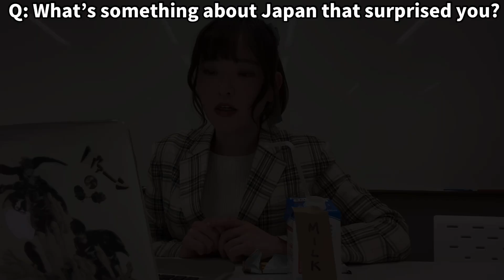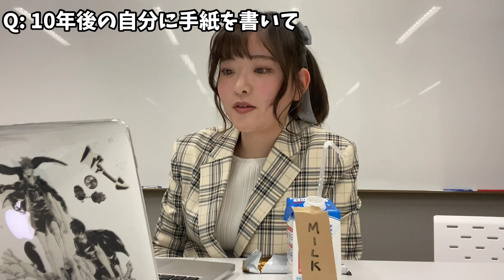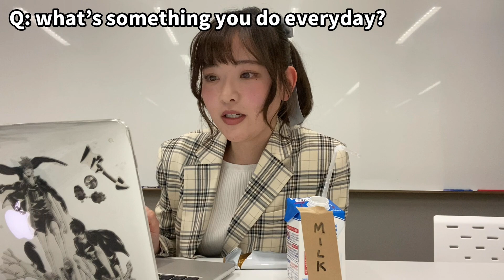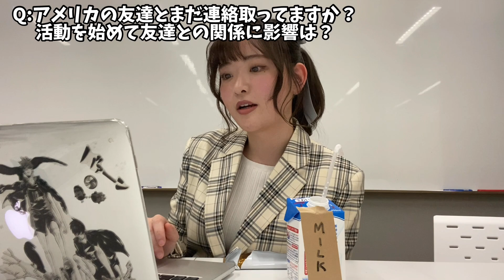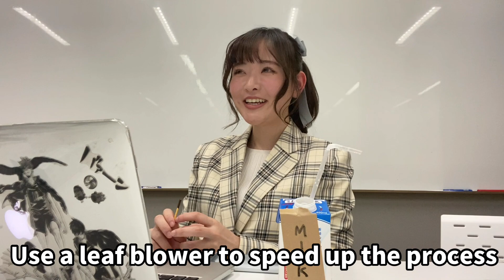[50の質問][Idol Q&A] 声優アイドルの知られざる一面(！？)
今回は５万人記念ということで５０問だったんですが、またの機会にもっと応えたいと思います！

この動画のコメント欄にも質問を書いてくれればもしかしたらコメントで答えるかも！！

I couldn’t answer everything but I tried answering both Japanese and English questions equally 🥰

■天城サリーSNS情報

22/7(ナナブンノニジュウニ)スタッフtwitter

■22/7 7thシングル『僕が持ってるものなら』2月24日(水)発売中！

■22/7 1stアルバム『11という名の永遠の素数』6月30日(水)発売決定！

■「22/7 計算中」Blu-ray11月25日(水)発売中！

■リズムゲームアプリ「22/7　音楽の時間」好評配信中！

秋元康総合プロデュースのデジタル声優アイドル「22/7(ナナブンノニジュウニ)」のリズムゲームアプリがついに登場！
秋元康総合プロデュースのデジタル声優アイドル「22/7(ナナブンノニジュウニ)」のオリジナル楽曲はもちろん、
様々なアイドルソングに加え、大ヒットアニメソングなどバラエティ豊かなカバー楽曲を収録予定！
22/7(ナナブンノニジュウニ)のメンバーがアイドルとして成長していく物語を紡ぐ圧倒的ボリュームのシナリオに加え、
箱庭気分でメンバーと触れ合って絆を深めよう！

タイトル：22/7 音楽の時間
ジャンル：アイドル育成リズムゲーム
配信日：2020年5月27日(水)
対応端末：iOS/Android
価格：基本プレイ無料(アイテム課金制)
開発・運営：株式会社ハ・ン・ド

「22/7 音楽の時間」初期実装楽曲ラインナップ
秋元康総合プロデュースのデジタル声優アイドル「22/7(ナナブンノニジュウニ)」のオリジナル楽曲はもちろん、様々なアイドルソングに加え、大ヒットアニメソングなどバラエティ豊かなカバー楽曲を収録予定！

・ヘビーローテーション　（作詞：秋元康　作曲：山崎燿）
・走れ！ペンギン　（作詞：秋元康　作曲：織田哲郎）
・オーマイガー！　（作詞：秋元康　作曲：五戸力）
・コネクト　（作詞：渡辺翔　作曲：渡辺翔）
・oath sign　（作詞：渡辺翔　作曲：渡辺翔）
・SPEED STAR　（作詞：MARiA 作曲：toku）
・センチメンタルクライシス （作詞：宮嶋淳子　作曲：山田竜平）
・IGNITE　（作詞：Eir/小川智之　作曲：小川智之）
・ideal white　（作詞：meg rock 作曲：Carlos K/Toshi-Fj）
・桃色タイフーン　（作詞：大塚利恵　作曲：藤井万利子）
・Preserved Roses　（作詞：井上秋緒　作曲：浅倉大介）
・象さんのすきゃんてぃ　（作詞：秋元康　作曲：後藤次利）
・青いスタスィオン　（作詞：秋元康　作曲：後藤次利）
・時の河を越えて　（作詞：秋元康　作曲：後藤次利）etc…

＠227anime（推奨ハッシュタグ：ナナニジ）

「22/7 計算中」Twitter
22/7 計算中（@227keisanchu）